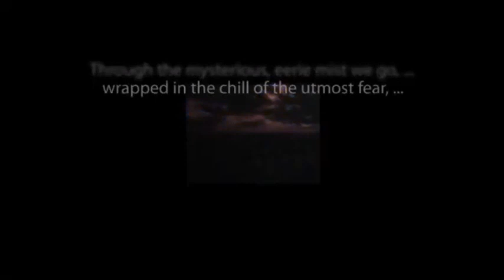CBS Radio Mystery Theater "The Executioner" hosted by E.G. Marshall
Seek shelter and find danger in this classic episode from the long-running anthology series.